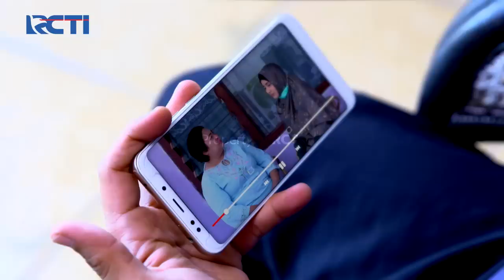TUKANG OJEK PENGKOLAN - Niat Pur Memang Mau Ngehibur Ojak Kok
Haji Murod kangen banget sama si Boy, sampe maksa Uyuy buat nanya ke Ojak. Pagi-pagi Fadil udah ribet sendiri mau sekolah online, sampe harus gangguin Faiz. Ada apaan coba? Pur yang prihatin sama kondisi Ojak berusaha untuk menghibur, apalagi Ojak abis liat video mbak Yuni sama Amira.